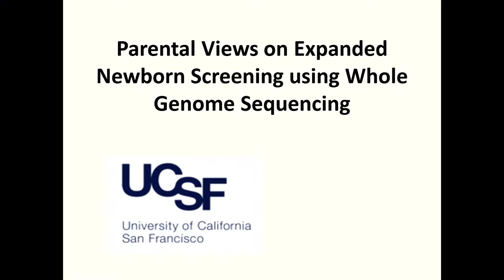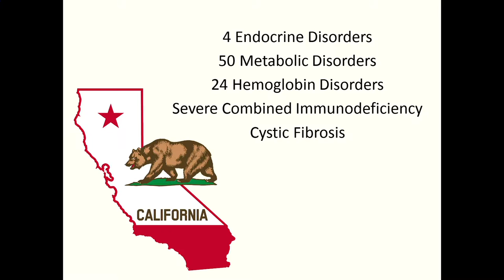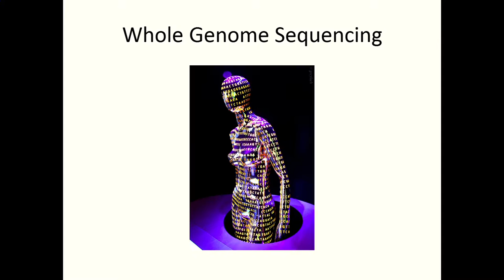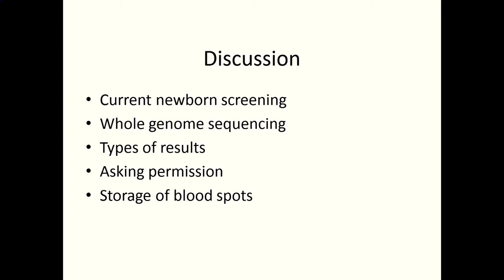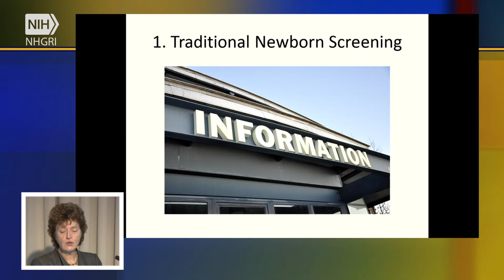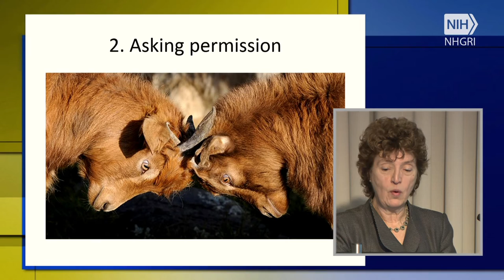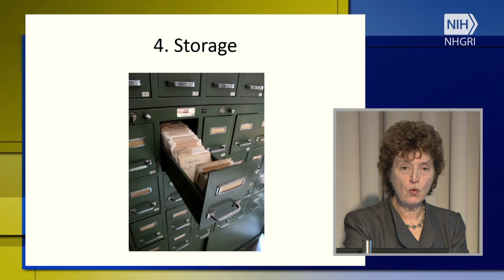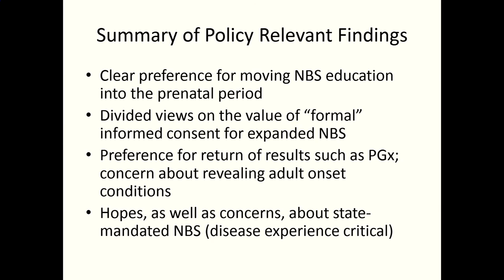NBSeq Project - Barbara Koenig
November 18, 2015 - The Newborn Sequencing in Genomic Medicine and Public Health (NSIGHT) Program Webinar